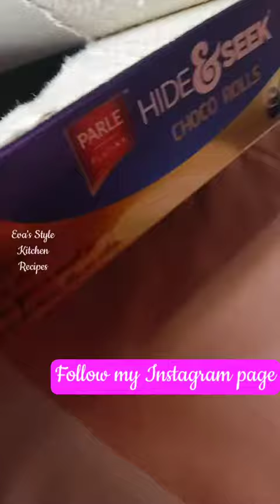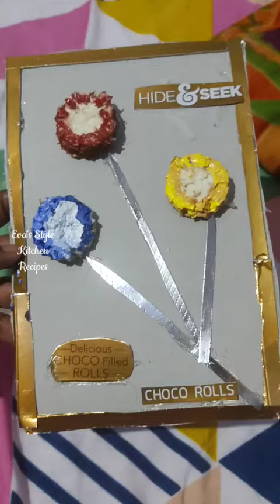waste materials reuse ideas Wall decor / Hanging DIY Craft q